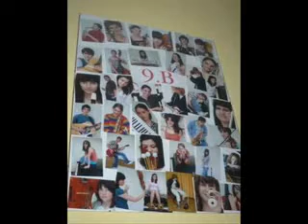9.B 4ever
tak tohleto nám hrálo na absolveňťáku..A je tam úplně celá moe milovaná třída..:)